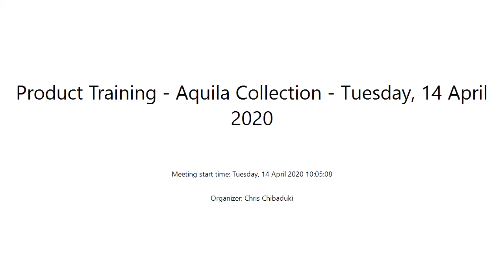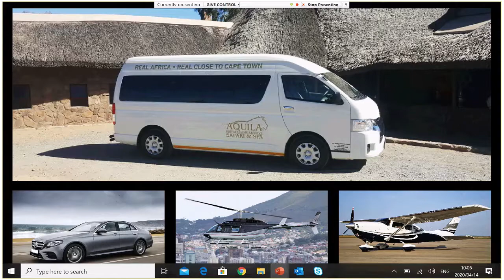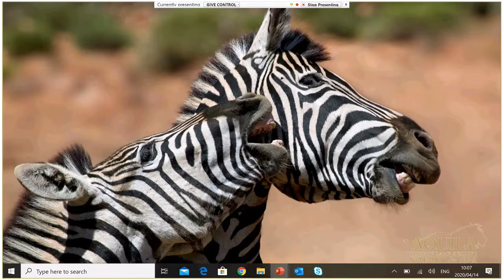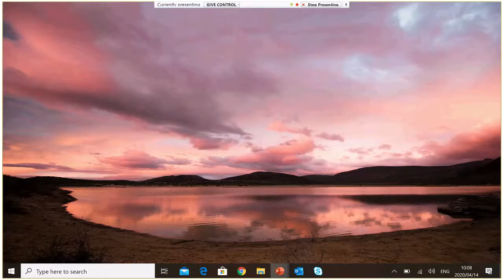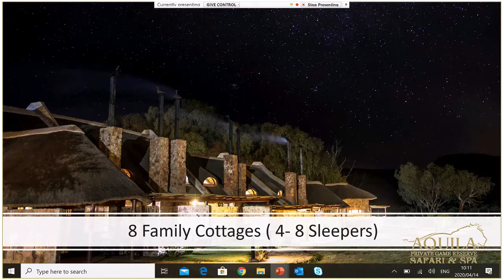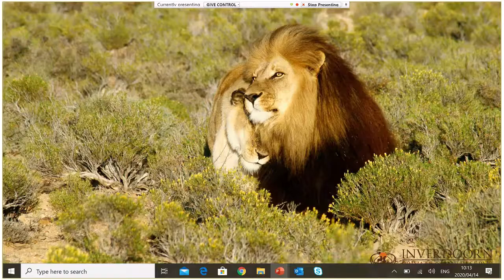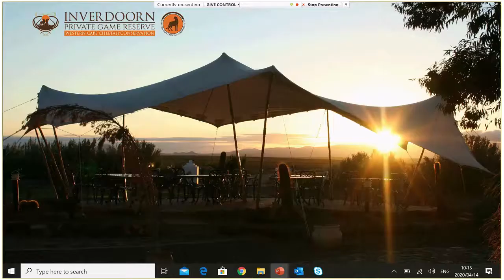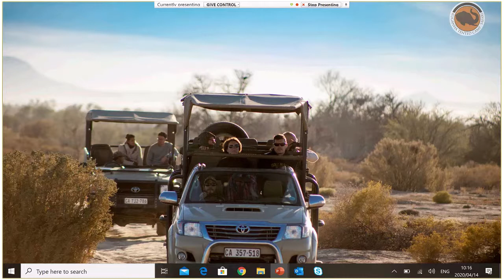Aquila Collection (Aquila Private Game Reserve and Spa and Inverdoorn Game Reserve)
Aquila
Set in the pristine Southern Karoo Highlands against a backdrop of dramatic mountains, the Aquila Private Game Reserve and Spa offers an exciting taste of real Africa just two short hours from Cape Town by road. Home to an enormous variety of game, including the Big Five, Aquila offers two to three hour game drives - the perfect way to see wildlife.
Aquila's four-star cottages are built largely from rock, thatch and wood to blend with the environment and offer every comfort like wooden viewing decks, air conditioning, crisp percale linen, rock bathrooms and, in some, alfresco rock showers. Aquila's afro-chic Aquila Lodge comprises of 3 levels, accessible by a glass panelled lift with magnificent Karoo vistas.
Aquila has an outdoor swimming pool, pool bar, cigar lounge and a large dining room where the chef presents a rich variety of authentic South African cuisine. The newly opened African spa features a large heated indoor pool, steam room, sauna, nail bar, 10 treatment rooms, a couple or group treatment room and an outdoor pool.

Inverdoorn
Inverdoorn Game Reserve is located in the Little Karoo, South Africa's semi-arid desert. Travel just two and a half hours outside of Cape Town and you'll find, stretching over 10 000 hectare, Inverdoorn, the largest safari game reserve in the region providing sanctuary to over 1 200 free-roaming wild animals. The game reserve offers a premier safari experience including a three-hour long game drive, luxury accommodation, good French-inspired food in true South African hospitality. Grazing leisurely through the succulent treasure-trove that characterizes the floral diversity of the Karoo you'll find a myriad of buck including Wildebeest, Kudu, Eland and Oryx. You could observe the animals from atop the safari vehicle or from lookout points dotted throughout the reserve; or if you're lucky a family of skittish meerkat, peering out from their burrows; a rare Bat-eared Fox rooting in the scrub for a juicy dung beetle or even a cheetah or two being walked around the game lodge by their handlers. Inverdoorn is home to the Big 5 and re-introduced many of the members into the region through its conservation efforts. The majestic lion was rescued from trophy hunting, and now lives a life of leisure with two lionesses. Rhinos have a long history at the game reserve and their conservation is spearheaded by RhinoProtect. Free-roaming elephants are also back, having been eradicated for 150 years. The buffalo herd is healthy and continually expanding. You are bound to see these volatile creatures on safari. The Cape leopard has long been an inhabitant of the vast mountain ranges, but its solitary and nocturnal habits make it an elusive creature. The search for the Big 5 is the highlight of any safari, and Inverdoorn delivers a once-in-a-lifetime experience seeking these famous creatures.